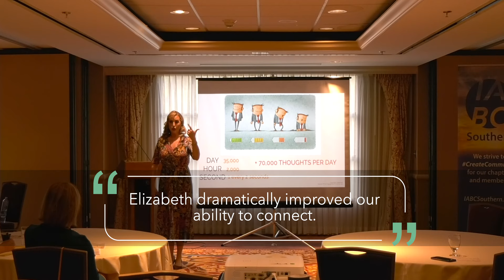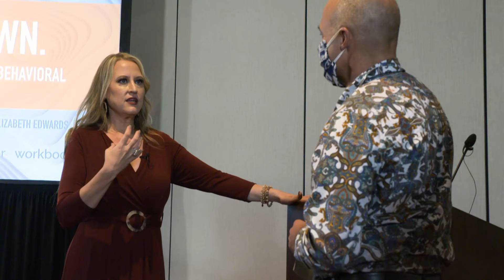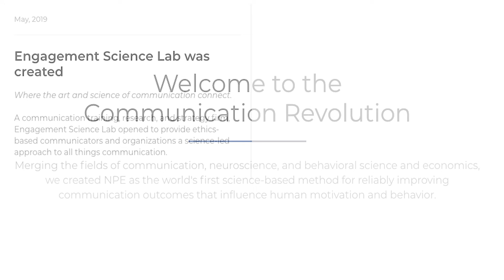Elizabeth Edwards & The Frequency of Understanding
Elizabeth Edwards is an internationally celebrated Communication Futurist and keynote trainer on the science of engagement.

Founder of Volume PR and Engagement Science Lab and The Frequency of Understanding, Edwards is a writer for Forbes and Fast Company and added the title of 2021 Visionary in Communication to her list of accomplishments for her creation of the NeuroPsychological Engagement Method of Communication.

Edwards fascinates and transforms audiences with her one-of-a-kind way of stretching audiences to consider that Communication isn't key, comprehension is. She teaches us how to reconsider how we communicate to speak via a frequency that creates understanding in order to deepen understanding and support change.